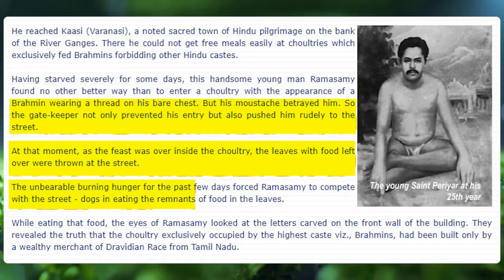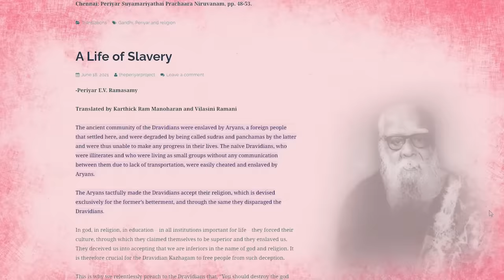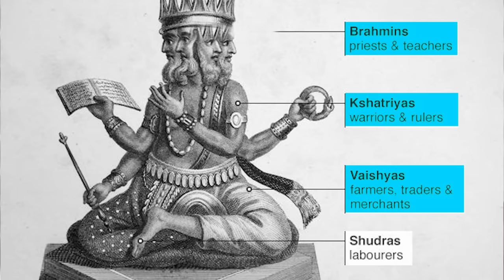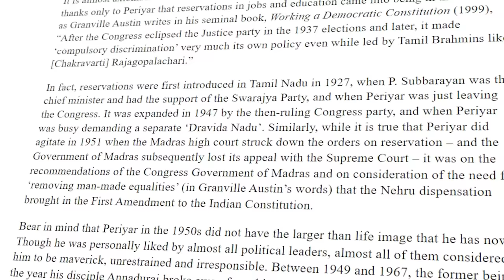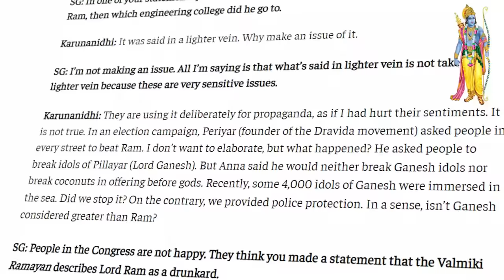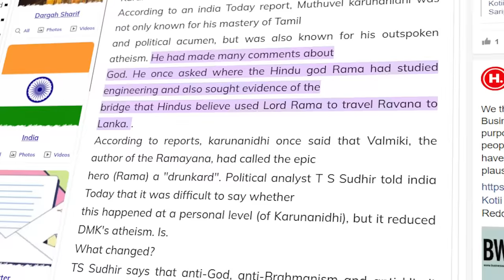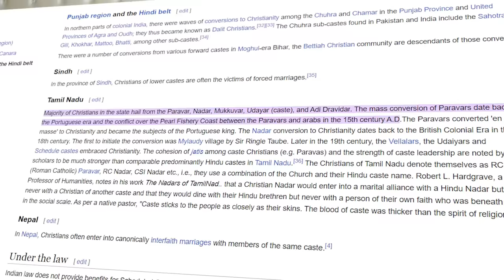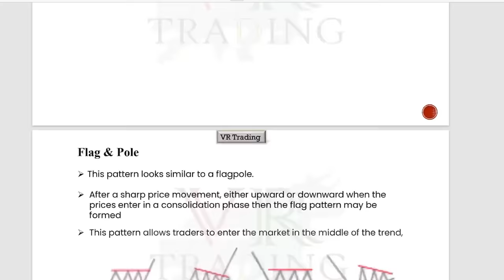హిందువులను తమిళ రాజకీయాల్లో చిన్నచూపు | Tamil Nadu Politics | Telugu Facts | V R Raja Facts